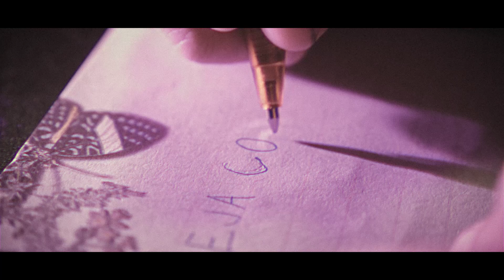LaGardère - Seja Como For (Videoclipe)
Novo single “Seja Como For” já disponível!

“Seja Como For”
Produção, Mistura e Master por Vitor Gomes Teixeira

Gravado por Tiago Canadas e Vitor Gomes Teixeira nos Poison Apple Studios

Bateria - Yann Vaz da Silva
Baixo - João Sampayo Costa
Guitarras - Carlos Noronha
Piano - Carlos Ribeiro
Violino - André Mâncio
Voz - Carlos Noronha
Coros - João Sampayo Costa e Yann Vaz da Silva

Letra: Carlos Noronha

Video produzido por Black Balance

Ideia e conceito: LaGardère, Bernardo Alexandre e André  Cenoura
Realização: Bernardo Alexandre
Câmara : Bernardo Alexandre
Iluminação: Afonso Matos e Bernardo Alexandre
Assistentes: Afonso Matos e Bruno Garcia
Edição: Bernardo Alexandre
Atores: Guilherme Santos, Tomás Cunha
Participação Especial: Bruno Cunha, Madalena Cunha, Margarida Serrenho

Management, PR e Booking: Ás de Espadas

Letra:

É Sábado, vou-me atrever
Confesso tudo o que tiver de ser
Gasto algum tempo só para não pensar
E tento sempre não me desculpar

Tento sempre não me desculpar

Seja como for, seja como for
Eu nem sempre penso no que faço
A festa mora aqui no meu terraço
É que em bom rigor, em bom rigor
O tempo não tem tempo para cansaço

Tem não, não tem não

É Sábado, vou-me desculpar
Confesso tudo só para não pensar
Gasto algum tempo o que tiver de ser
E tento sempre não me atrever

Tento sempre não me atrever

Com silêncio não me satisfaço

Quando acaba a semana começa a conversa
Passa o tempo e o tempo quer que me despeça
Pra dormir pra morrer não tenho pressa
Agora peço ao tempo que comece a conversa